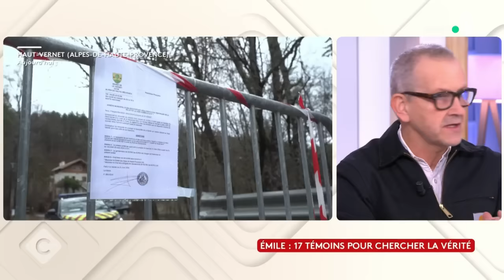Émile : une mise en situation à contretemps ? - C à Vous - 28/03/2024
Et retrouvez-nous sur :
Invité : Jean-Alphonse Richard - Journaliste police-justice RTL & présentateur de “L’Heure du Crime”
• Émile : 17 témoins pour chercher la vérité
• Émile : que recherche la justice ?
• Émile : les premières recherches ont-elles effacé des traces ?
• Émile : une mise en situation à contretemps ?